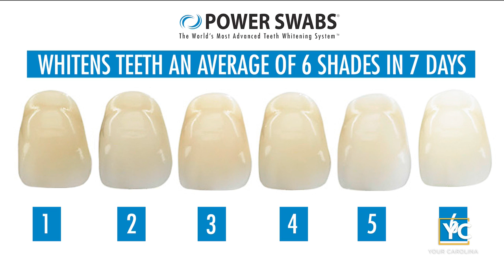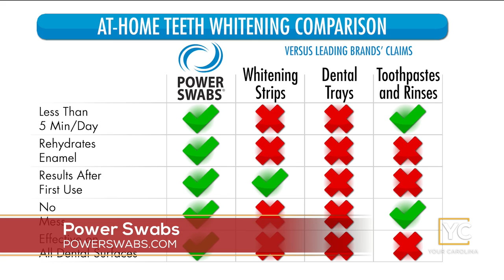Hunter Kelly painting his passion with HK Lure Co.